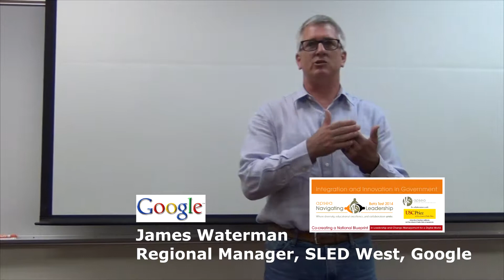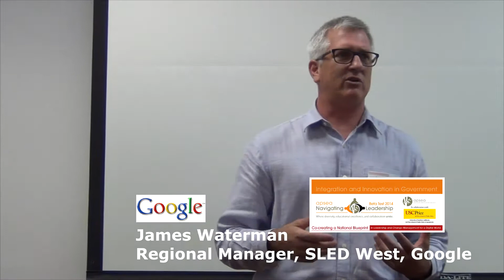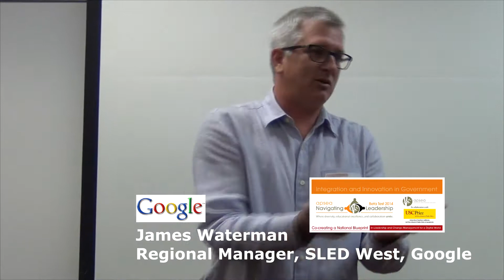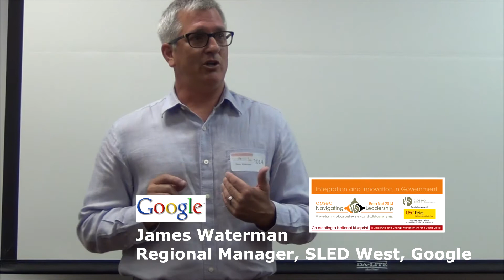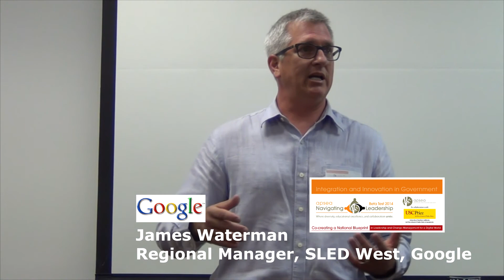James Waterman, Google - Human Systems and Technology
Human Systems and Technology Panel - June 24, 2014
Navigating Leadership 2014 - Conversations in Leadership Series